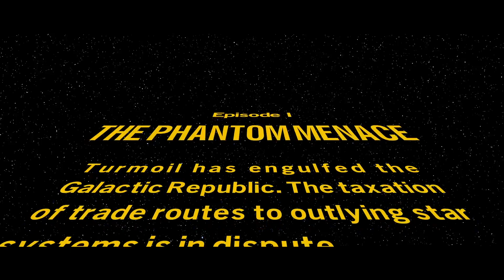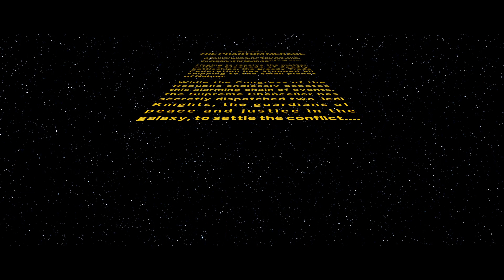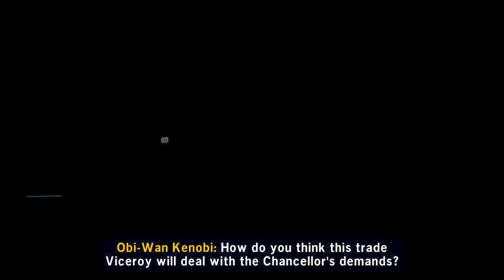lego star wars the Skywalker saga ep1